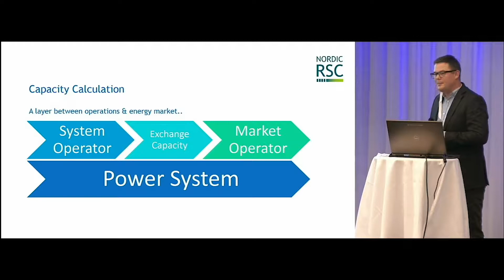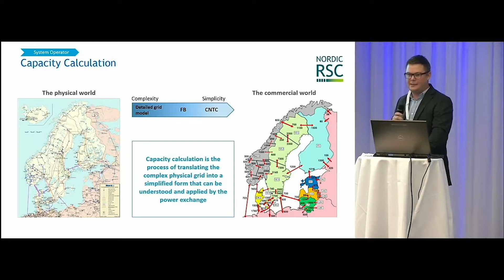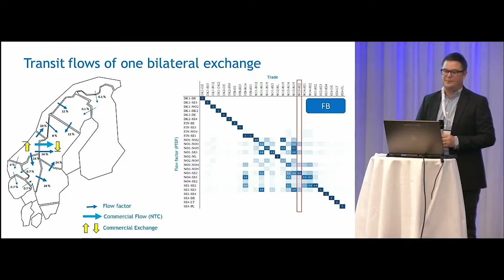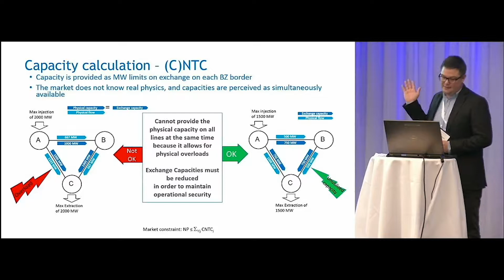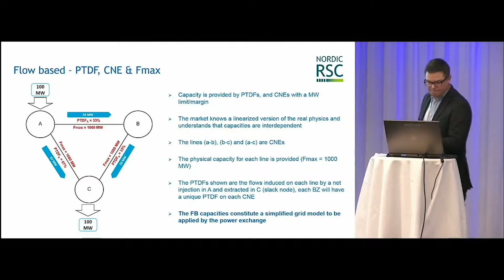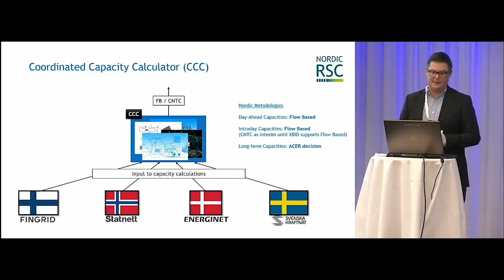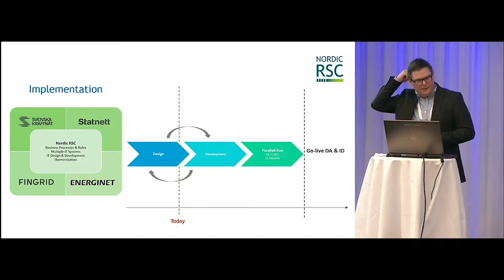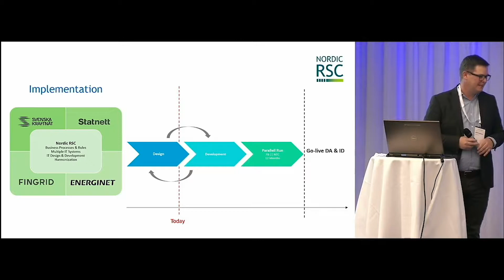RSC Conference 2019 - Capacity Calculation